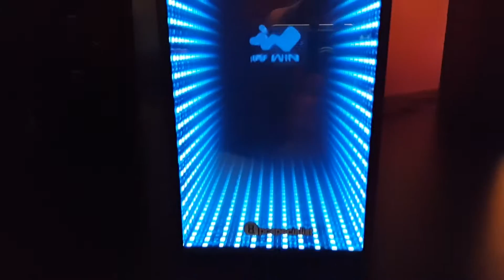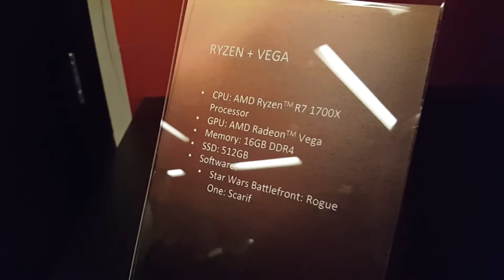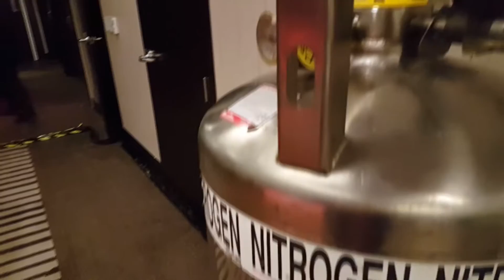AMD Ryzen Tech Day (2017)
Conference AMD Ryzen Tech Day (february 2017). Ryzen and Vega in action! Music: If You Really Believe (Instrumental Version) - Tomas Skyldeberg